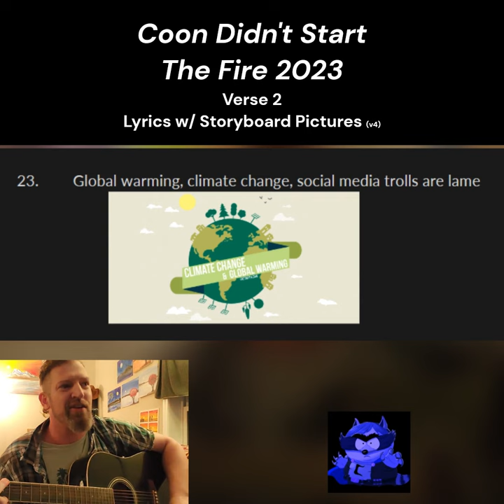[🎸Parody] Coon Didn't Start The Fire🔥 2023 - Verse 2 - Lyrics + Storyboard Pictures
Acoustic Guitar Covers and more by Sunset Guitarist - peace and love
v6

oblivioncocoon Keep The Love You Guys...